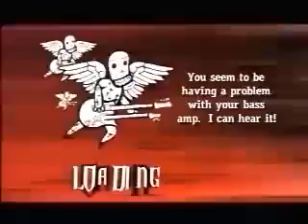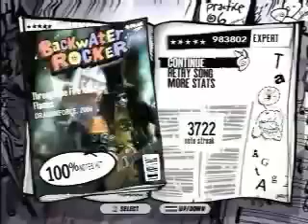Guitar Hero : Custom song 100% (Bot)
Finger Eleven : Paralyzer